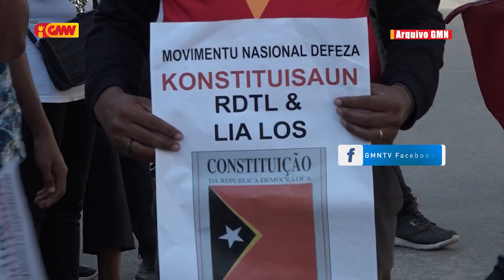Organizasaun Rejistensia Sagrada Família kondena aktu Angela Freitas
Organizasaun Rejistensia Sagrada Família liu husi Grupo makikit lemorai kondena aktu Angela Freitas